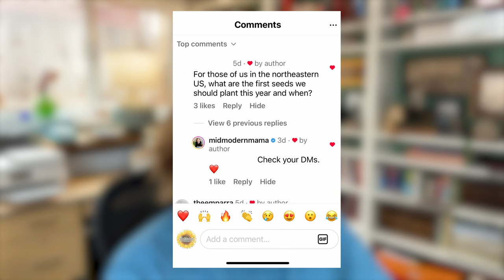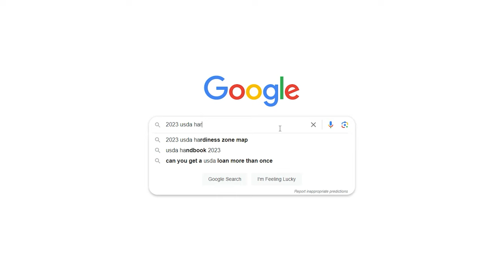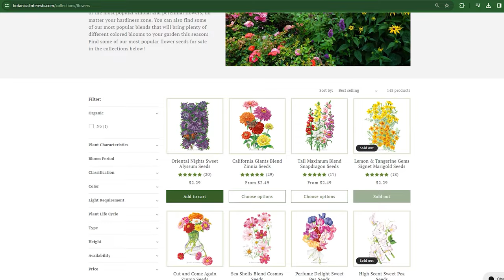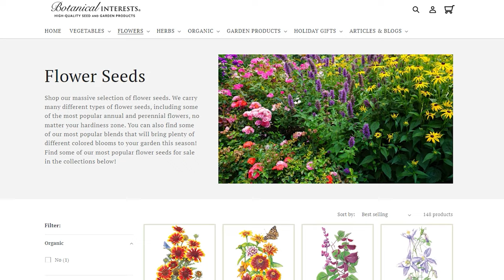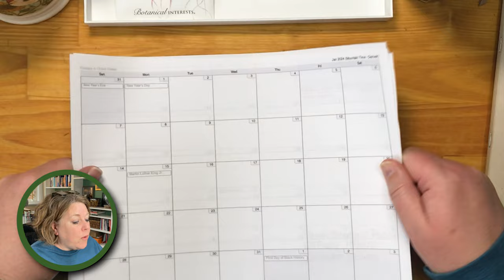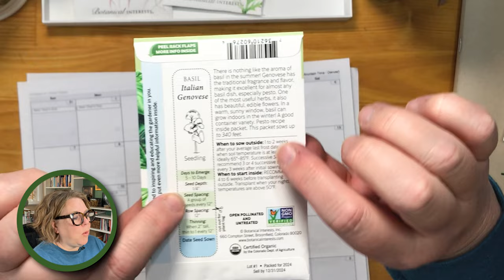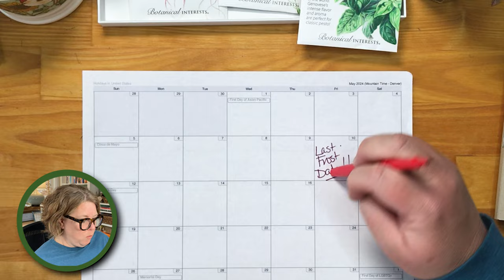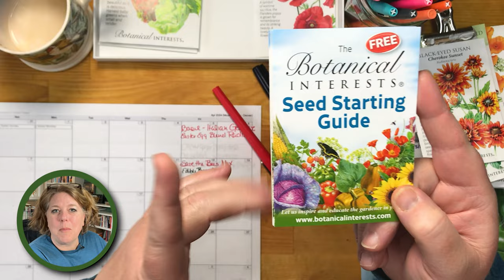Garden Planning Seeds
Are you thinking about starting a new garden? How do you decide what seeds to choose? And how do you know WHEN to plant them? Angela (@midmodernmama) walks you through her process from choosing varieties for your location to planning out a calendar for planting them out into your garden

SUPPORT BOTANICAL INTERESTS

TIMESTAMPS